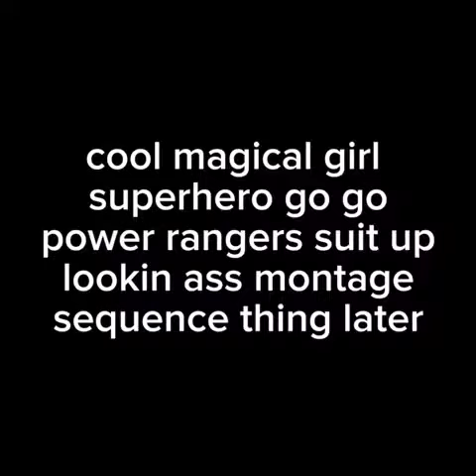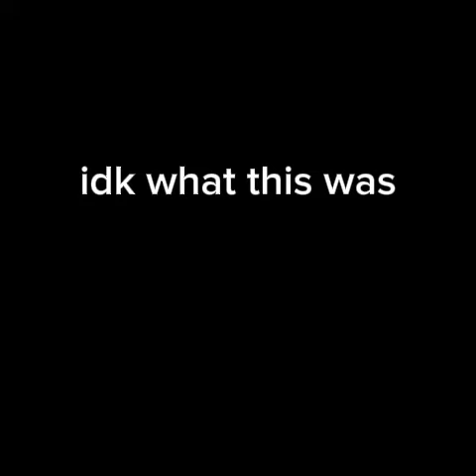cool entry I submitted for someone's object camp #5